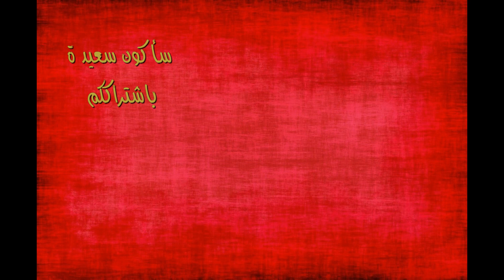كرتان الشفلور (القرنبيط أو الزهرة ) بصلصة البصل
من ألذ انواع الكرتان و الاحب بالنسبة لي هو كرتان الشفلور او القرنبيط او الزهرة
و خصوصا لو تم تحضيره بصلصة بيشاميل منسمة بشكل جميل
المقادير:
شفلور حسب الحاجة مطهو على البخار ماء الطهي يضاف له قليل من الكمون حب و شريحة ليمون حامض و رشة ملح خفيفه
بصلة صغيرة محكوكة
2 ملعقة كبيرة و نصف من الزبدة
2 ملعقة كبيرة و نصف من الدقيق
نصف لتر من الحليب
3 قطع جبن مثلثات
ملح/ فلفل اسود/ بودرة الثوم /رشة فلفل احمر حار / قليل من توابل راس الحانوت
جبن مبشور